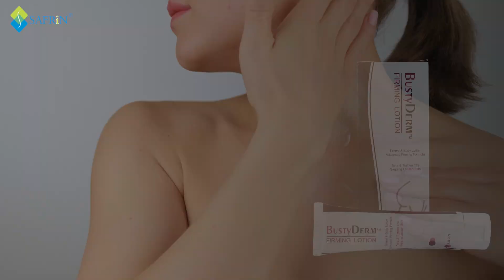Lift Up Your Sagging Skin With Bustyderm Firming Lotion